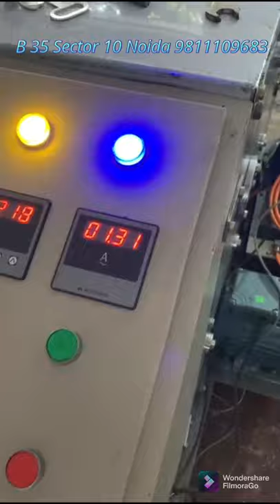Rewinder unrewinder machine